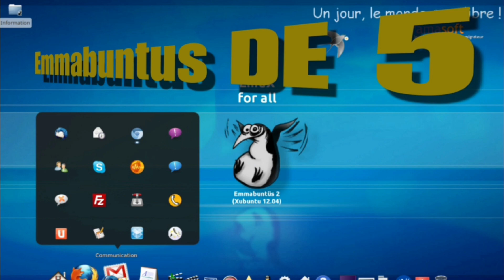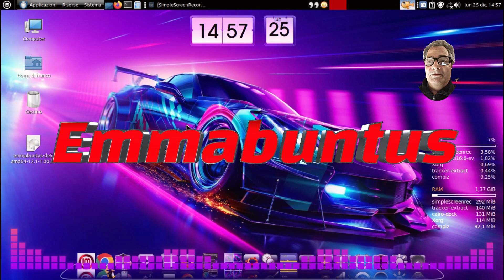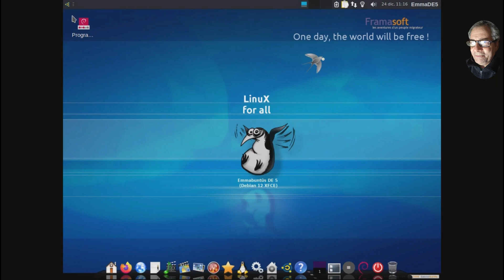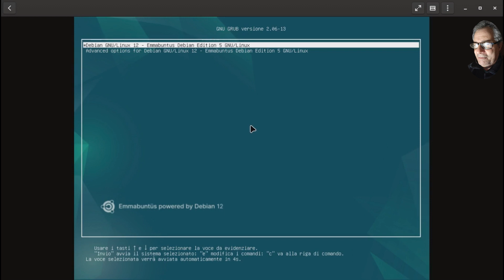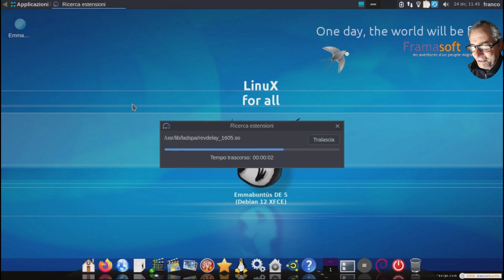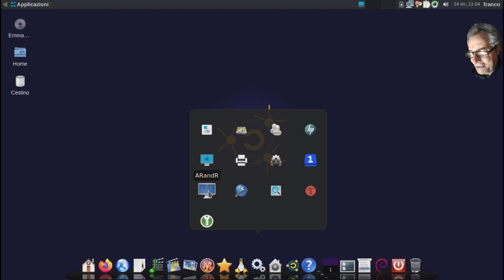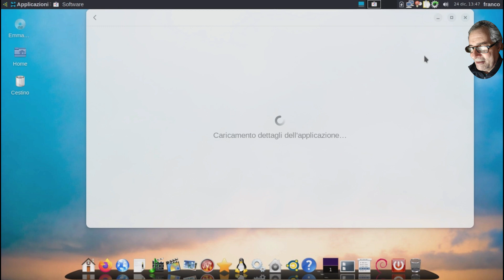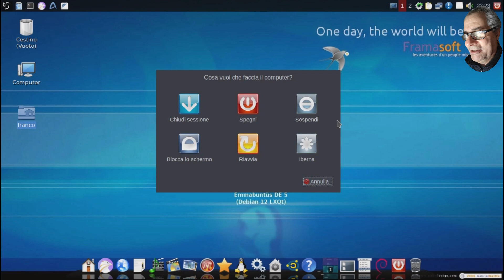Emmabuntus DE5 creato da EMMAUS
Emmabuntus DE5 sistema operativo completo e pieno di software preinstallato